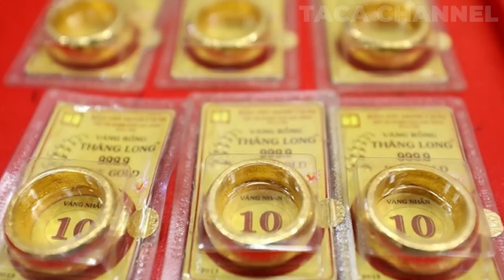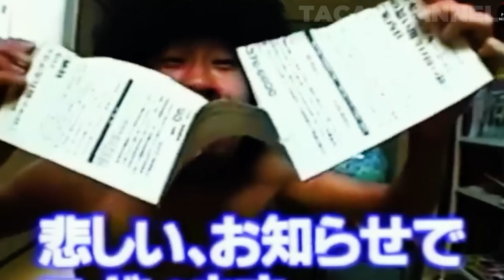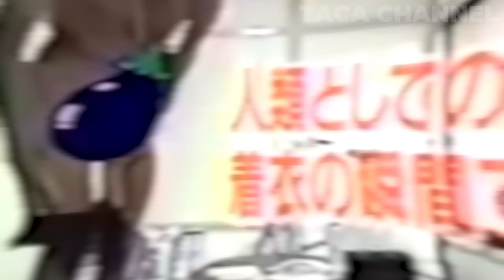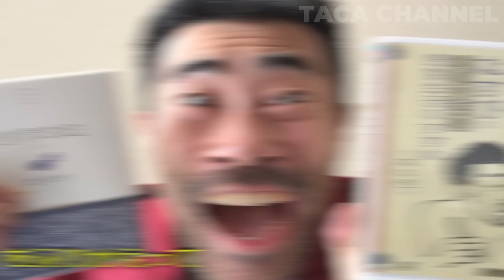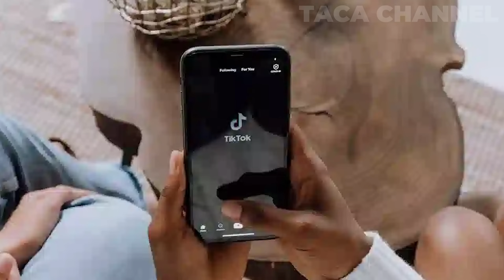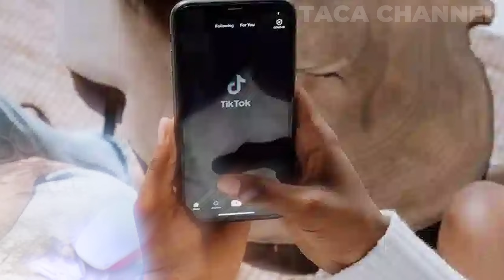Khi Nhân Tính Quy Đổi Bằng Lượt Xem - Show Truyền Hình Mất Dạy Nhất Nhật Bản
Người đàn ông Nhật Bản này là 1 diễn viên hài, anh ta đã sống sót trong suốt 400 ngày ở tình trạng không mảnh vải che thân, trong căn phòng kín, chỉ với vài món đồ đơn giản cùng những tấm thẻ cào trúng thưởng.
Ngỡ như tham gia gameshow để mang đến niềm vui và tiếng cười cho mọi người, mà hên thì ẵm thêm phần thưởng hấp dẫn mang về, thế nhưng Nasubi – chàng trai Cà tím đã bị lừa!

★ Anh Chàng 29 Tuổi Uống 7 Cốc Cafe Liên Tục. Sau Đó, Mọi Chuyện Không Thể Cứu Vãn.

40 SỰ THẬT BÍ MẬT VỀ MrBeast CHẮC CHẮN LÀ BẠN CHƯA BIẾT.